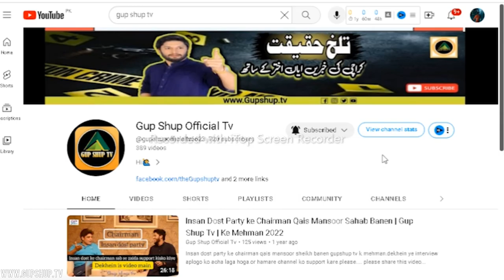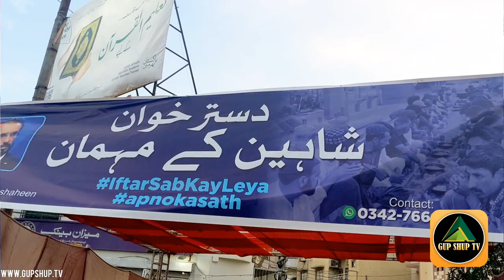Biggest Iftar Hosted at Hum hai shaheen Foundation Karachi | GUP SHUP TV